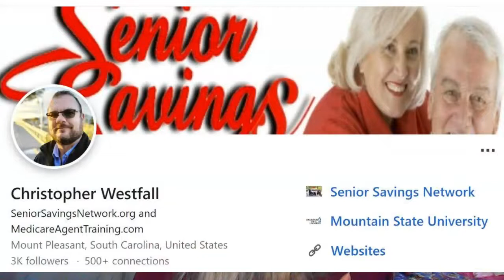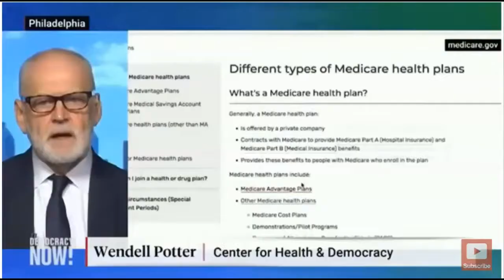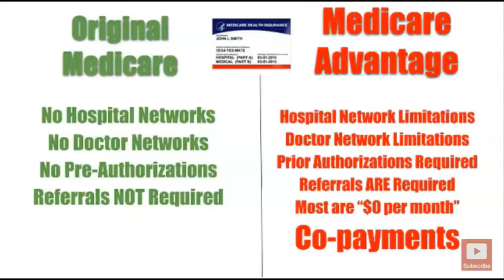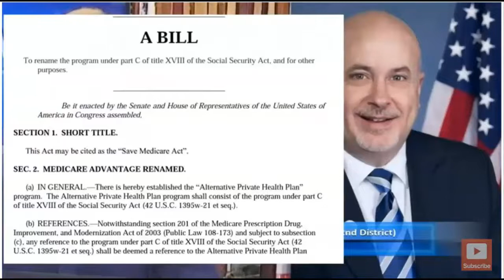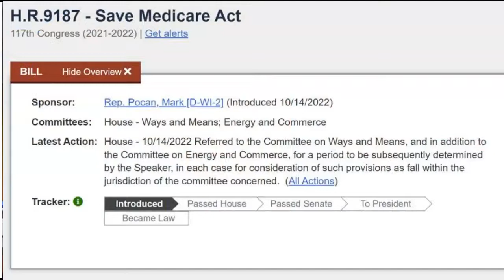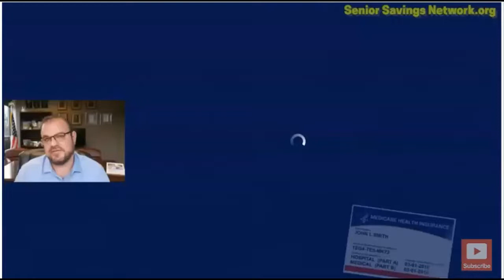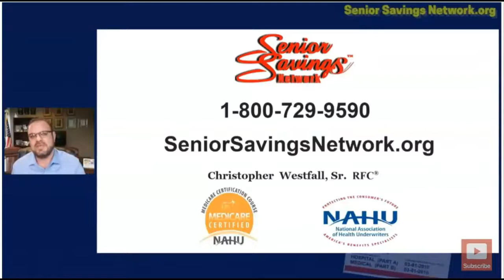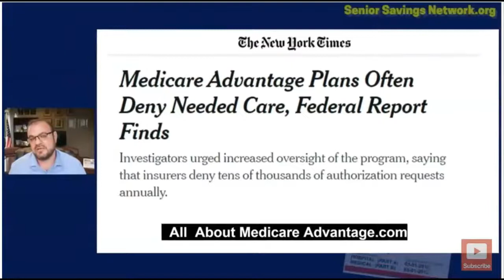"Medicare Dis-advantage"? News you can use....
News flash! Medicare Advantage is NOT Medicare, and it might not give you the advantages you think you’ll get. This may not be the normal sort of video I post, but it’s timely information for those of us needing to deal with open enrollment.